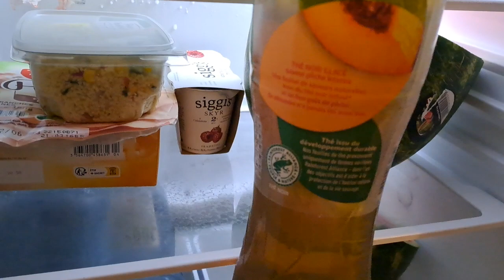Mc isti te mikor eszel saláta levest bohóc?